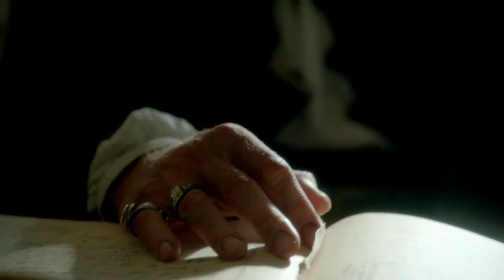Black Sails | SilverFlint Romcom